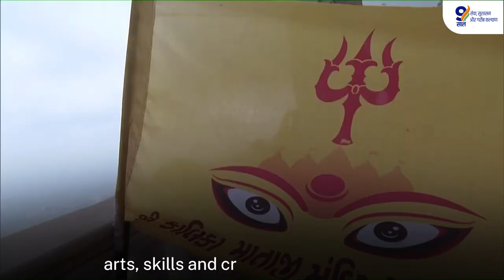9YearsOfPreservingCulture || BJP Odisha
ମୋଦୀ ସରକାରଙ୍କ ନେତୃତ୍ବରେ ଆଜି, ଗୋଟିଏ ପଟେ ନୁଆ ଭାରତର ବୈଷୟିକ ଜ୍ଞାନକୌଶଳ ଏବଂ ଅପୂର୍ବ ଉଦ୍ଭାବନକୁ ବିଶ୍ୱବ୍ୟାପୀ ପ୍ରଶଂସା କରାଯାଉଥିବା ବେଳେ ଅନ୍ୟପଟେ ପ୍ରାଚୀନ ଭାରତର ସଂସ୍କୃତି ଏବଂ ଐତିହର ସଂରକ୍ଷଣ ହେଉଛି।